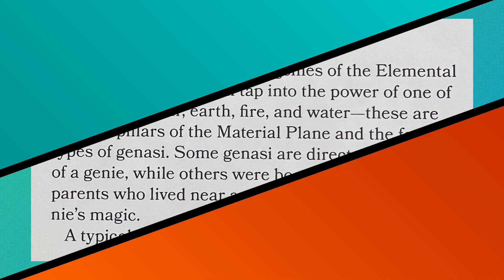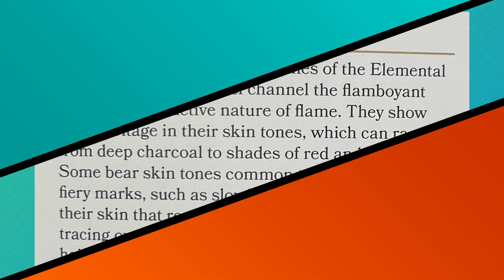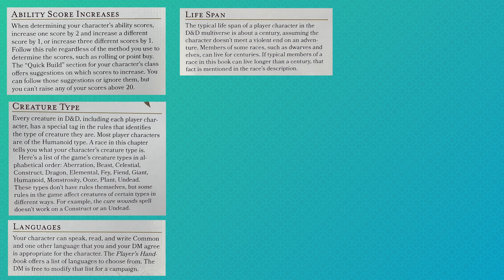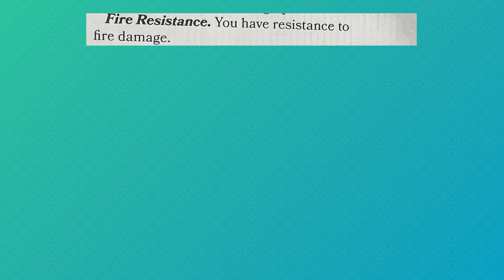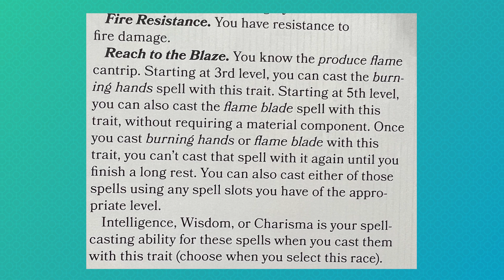Fire Genasi Player Option - Monsters of the Multiverse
What do you think of Monsters of the Multiverse?

Rules Expansion